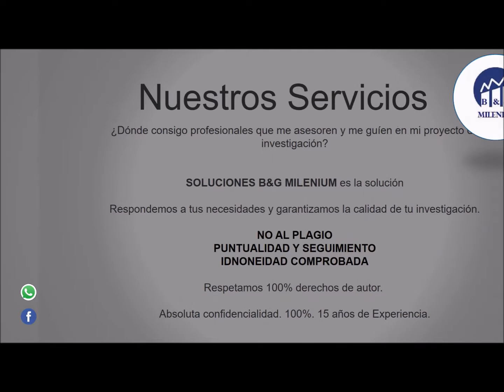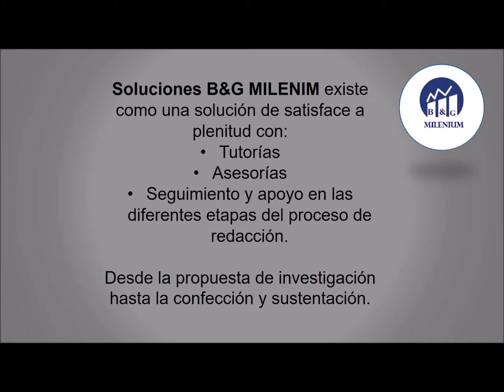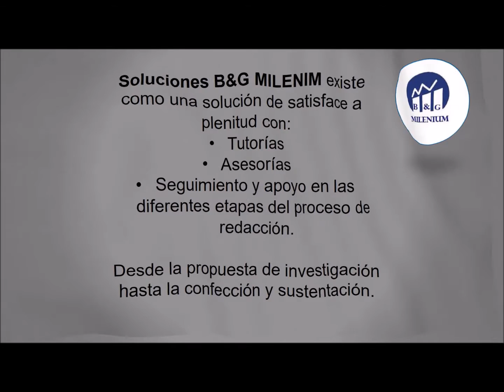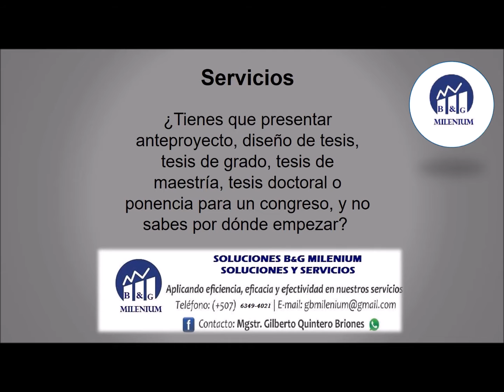CONFECCIÓN DE TESIS PANAMA B&G MILENIUM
Nuestros Servicios: B&G MILENIUM CHIIRIQUI REP DE PANAMÁ 774-6347 / 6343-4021

¿No sabes como desarrollar tu proyecto de fin de Grado/Master/Doctorado?

¿y/o no sabes por donde comenzar?

Te has preguntado: "¿Quién puede guiarme o tutoriar mi trabajo de tesis?",

"¿Puedo encontrar profesionales con excelencia que me asesoren con mis proyectos de investigacion?"

B&G Milenium es la solución a las preguntas planteadas anteriormente.
​Garantizamos excelencia académica, no al plagio, puntualidad en las entregas.

Respetamos 100% derechos de autor. Y te apoyamos en el proceso.

Absoluta confidencialidad. 100%​.

Contamos con Posgrado y Maestrías que nos dan credibilidad.